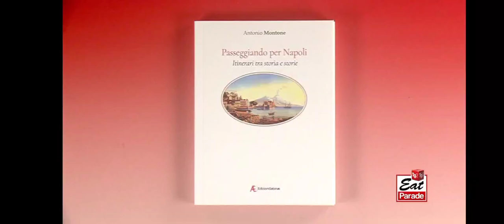Palermitani per Sempre su Tg2 Eat Parade Rai 2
Si parla del libro Palermitani per Sempre a cura di Rosario Carraffa anche durante Eat Parade del Tg2 su Rai 2.